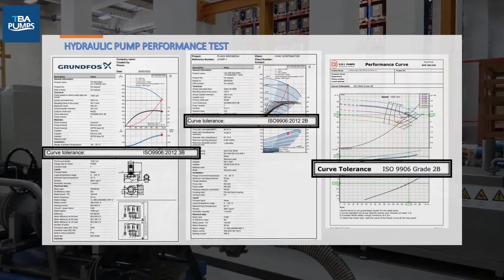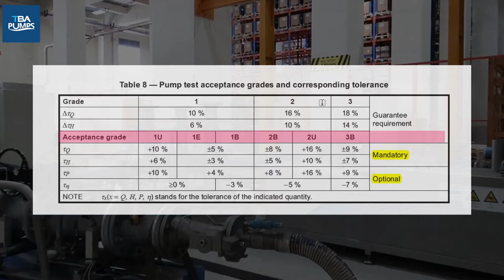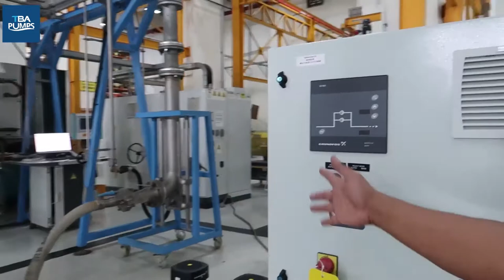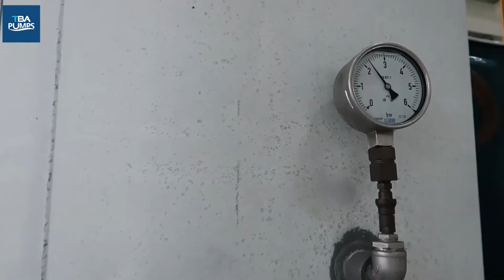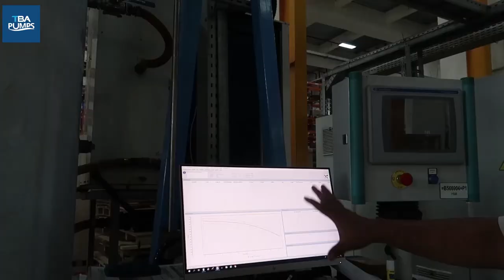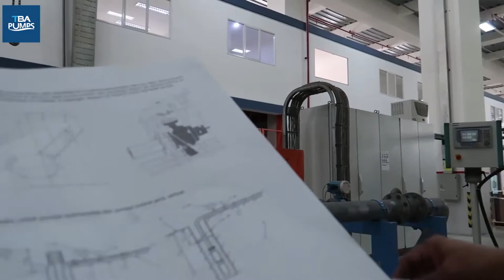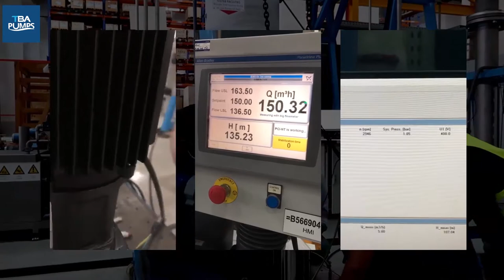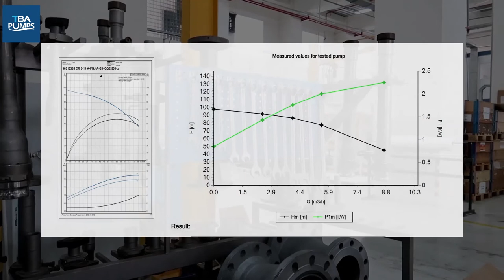Pump Hydraulic Performance Test Acceptance (Standard Pengujian Pompa Sentrifugal)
Video ini berisi : Penjelasan mengenai pengujian pompa dan standarisasi yang berlaku di dunia yaitu ISO 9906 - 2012, dengan toleransi sesuai dengan Grade 1, 2 dan 3. Penjelasan mengenai alat test dan pengujian dengan detail metoda pengukuran, dan parameter yang di perlukan untuk pengujian pompa, serta perbandingan hasil pengukuran dengan standard yang ada. Dengan demikian diharapkan para pemirsa mengerti, dan bisa menerapkan jika melakukan Factory Acceptance Test.